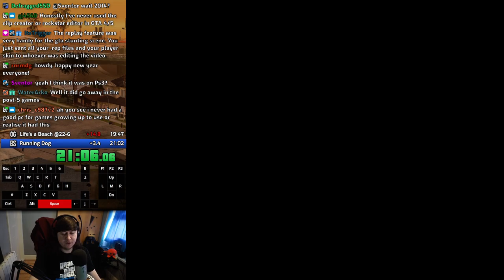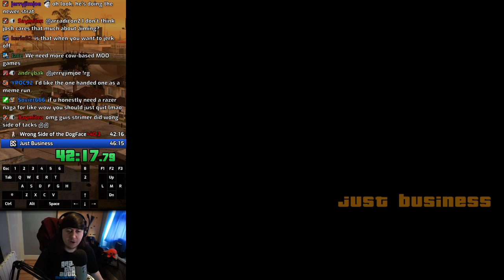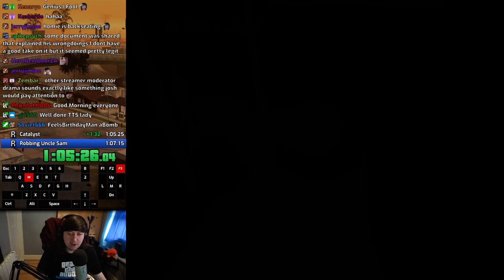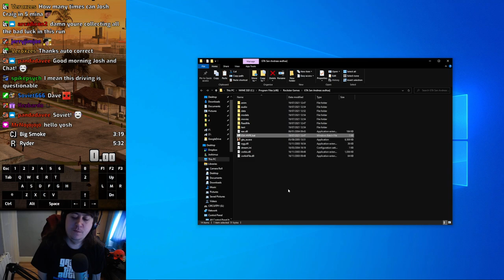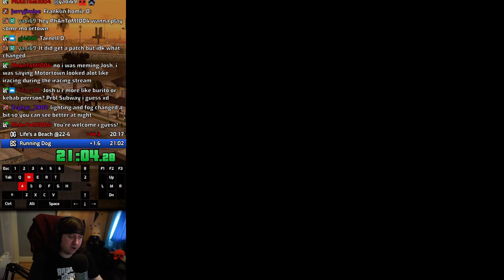GTA:SA Any% NMG VODs 02/01/2022